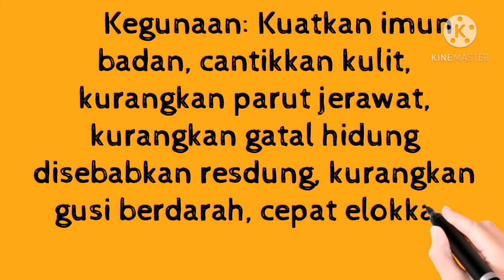SI BUJANG VIRAL | VITAMIN C SHAKLEE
Penerangan produk shaklee vitamin c-500mg

Memperkenalkan si bujang hensem ni😍
Terlajak viral musim pandemic ni.

💚Nama penuh : Sustained Release Vita C Plus

💚Nama glamour : Vitamin C Shaklee

💚Kandungan:
Per tablet
🍋Ascorbic acid 553.00 mg
🍋Citrus Bioflavonoids Complex 90.00mg
🍋Hesperidin 30.00mg

💚 Jumlah tablet: 180 biji

💚 Cara Pengambilan: 2 biji 2x sehari selepas makan

💚 Keistimewaan: Menggunakan teknologi Sustained Release.

💚 Manufacturing to Expired Date: 2 tahun

💚 Kegunaan: Kuatkan imun badan, cantikkan kulit, kurangkan parut jerawat, kurangkan gatal hidung disebabkan resdung, kurangkan gusi berdarah, cepat elokkan luka pembedahan dll.

💚 Lebih 1,000,000 botol terjual di Malaysia

Nak jugak, roger saya laju laju.